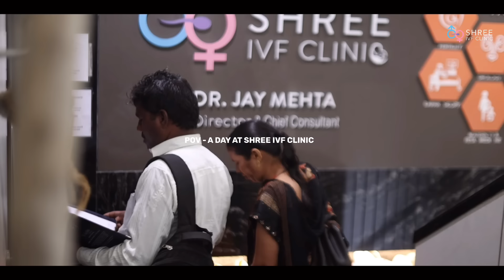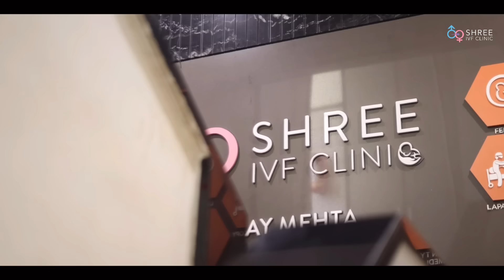Day at Shree IVF Clinic in Mumbai | Dr Jay Mehta | Shree IVF Diaries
A Day in the Life of a Fertility Specialist

Experience a day at Shree IVF Clinic in Mumbai with Dr. Jay Mehta!  Step into the world of cutting-edge fertility treatment and compassionate care as we take you on a journey through our state-of-the-art facility.

From the warm welcome at reception to the expert consultations with Dr. Jay Mehta, our dedicated team is committed to providing personalized care tailored to each patient's unique needs. Witness the latest advancements in IVF technology and learn about the comprehensive range of fertility services we offer.

Whether you're exploring fertility options or seeking treatment, Shree IVF Clinic is here to support you every step of the way. Join us for a glimpse into the world of fertility care and discover why patients trust us for their reproductive health needs.

From the year 2018, Dr Jay Mehta converted the clinic into a Program that doesn’t allow the use of Donor Sperm. Currently, the clinic practices the DONOR Program in less than 1% of its patients. This is one of the factors which is mainly responsible for the clinic being extremely popular for Fertility Treatments amongst patients.

The clinic is one of the busiest IVF Clinics in Mumbai. It is consistently rated by patients and fellow gynaecologists as one of the Top Fertility Clinics in the city.

We're here to support you on your journey to optimal well-being!